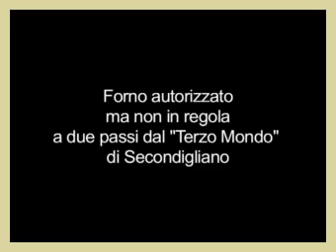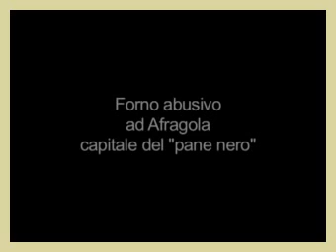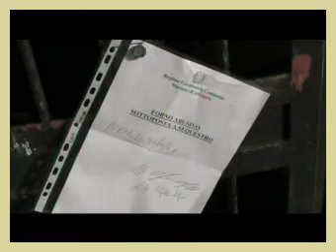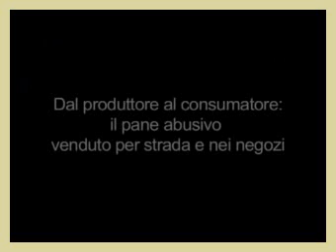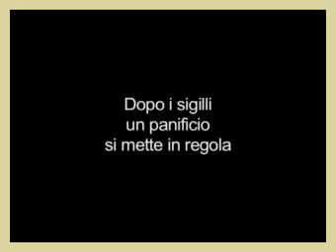Pane e camorra L'espresso Multimedia